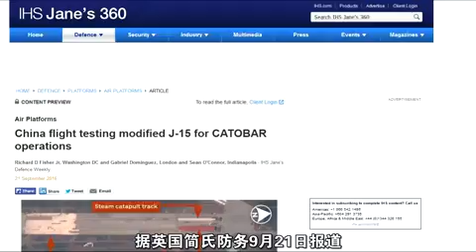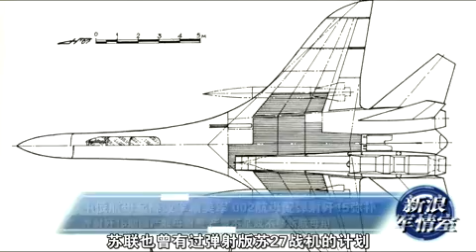电磁弹射基地曝光：中国航母何时才能放满舰载机